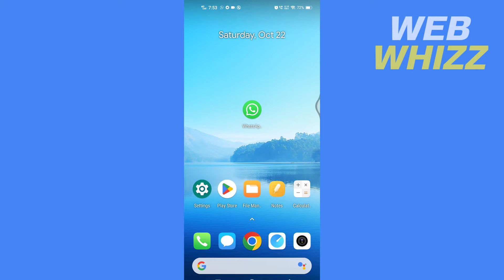How to Send Messages to Yourself on Whatsapp (iPhone/Android)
How to Send Messages to Yourself on Whatsapp